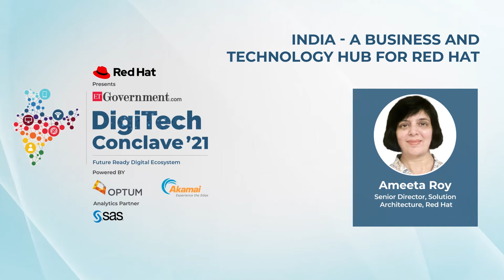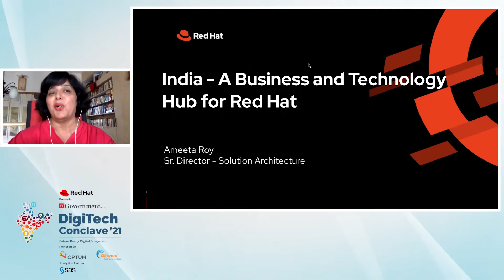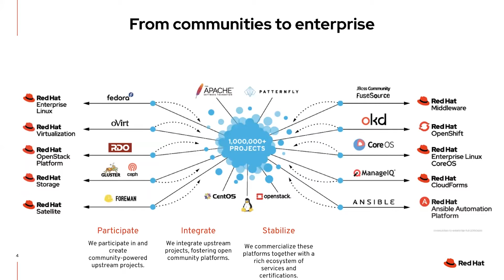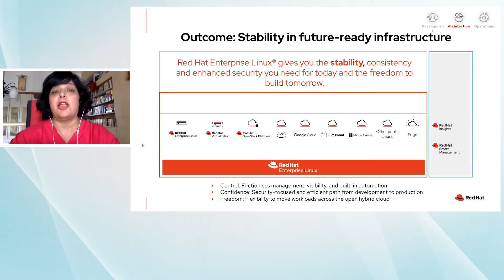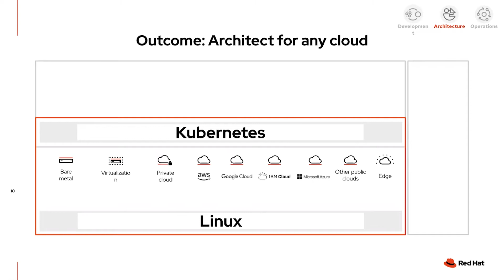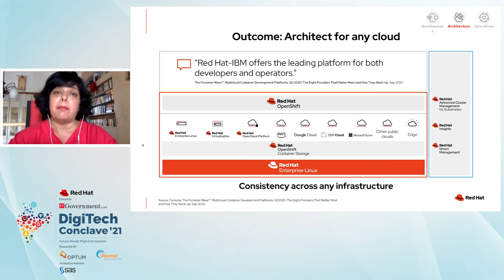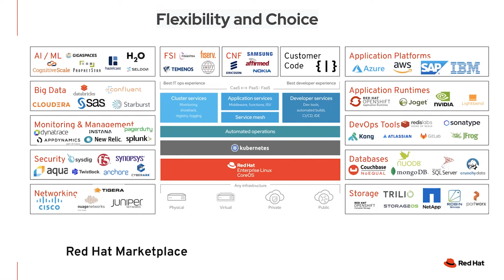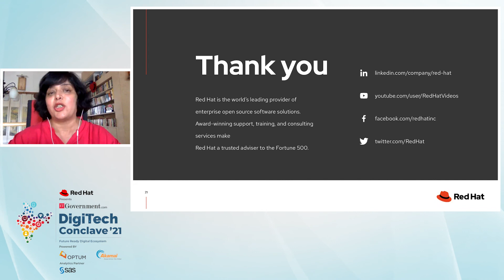India: A Business and Technology Hub for Red Hat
Guest Speaker: Ameeta Roy, Senior Director, Solution Architecture, Red Hat
Event: The second edition of DigiTech Conclave, August 20, 2021;

The presentation by Ameeta Roy highlights digital services that have come a long way in the last few years in terms of not only improving core technology but also a convergence of various technology trends like the internet, cloud and mobile.

"We are creating the next set of technologies that are so embedded in our lives, and so indispensable in our daily habits, that we will wonder what we could ever do without them. Open Source has empowered collaboration and has helped people come across organizations and industries to build upon robust shared platforms," she says.

According to her, the convergence of smartphones, 4G & 5G and cloud computing have enabled a smart even smarter new world. While newer technologies are going to transform operational technology to integrate the physical world, we at Red Hat are equally excited to be a part of the transformation of a digital world.